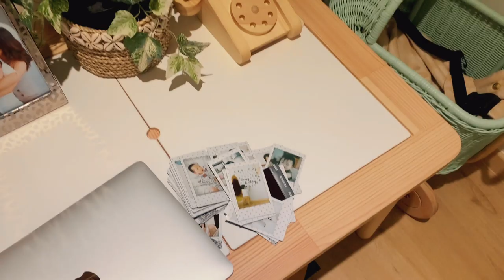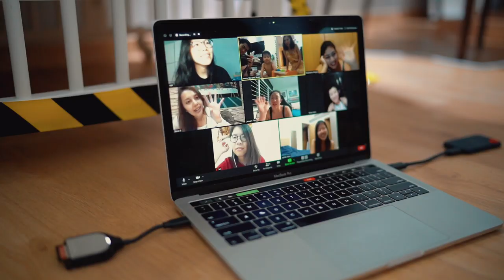Noah's 1st Birthday! | Melissa C. Koh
Oh how time flies! Noah's first few months are so vivid in my mind but it's already been a year since he was born. So much has happened within the past year, and I am so grateful for all the wonderful memories we've had together.

Noah's first birthday was both fun and emotional for me. We had an intimate celebration at home, due to the extended "Circuit Breaker" but honestly wouldn't trade it for any other way.
The entire day revolved around Noah and we did everything in our capacity to give him the best day of his life!

He woke up with a balloon surprise, a delicious oatmeal pancake breakfast during which he zoom called his grandma, aunt and uncle, unboxed many presents waiting for him, and woke up from his afternoon nap to surprise #2 -- a little obstacle course in our corridor! He then had a ball of fun with the cake smash, before another zoom meeting with my girlfriends. His Godma, Natalie, surprised all of us with a beautiful song dedication that she composed and wrote specially for Noah.
The song you hear during the second part of this video.

How many 1-year-old's actually has a song written to their name? Noah is definitely one lucky boy.